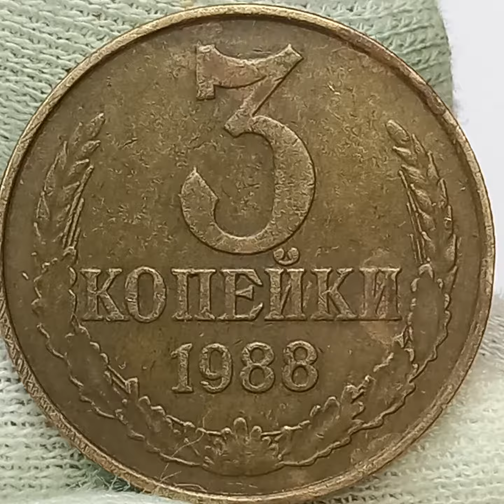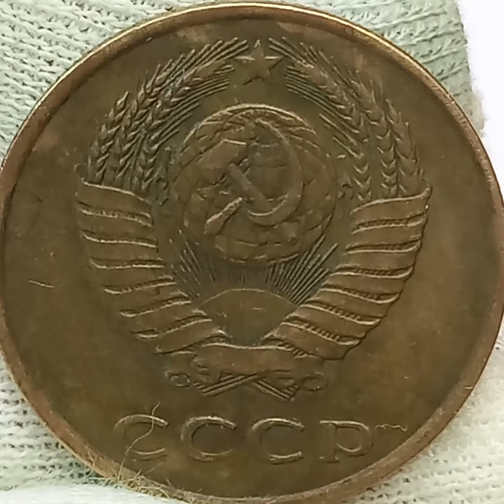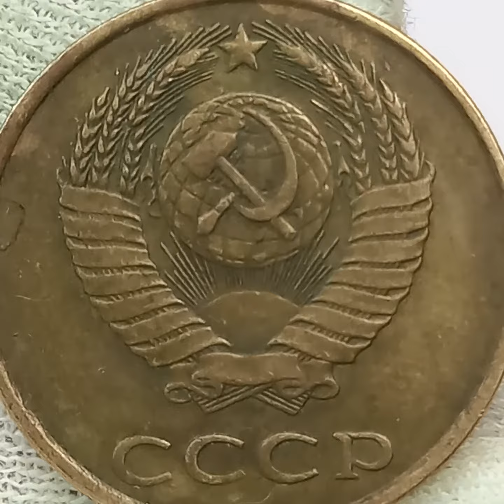3 копейки 1988 года